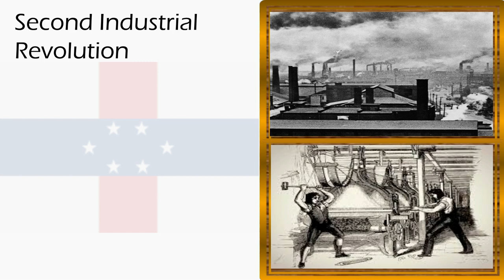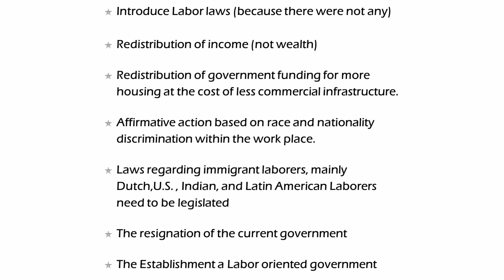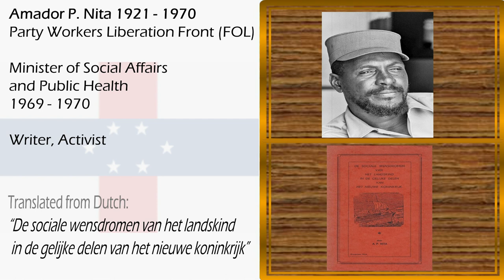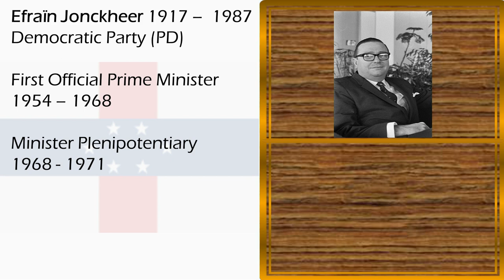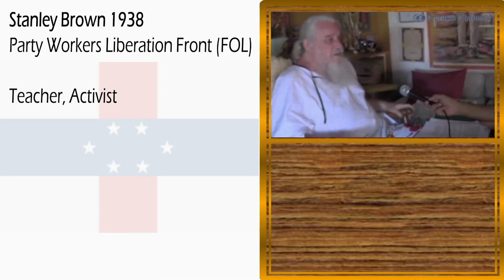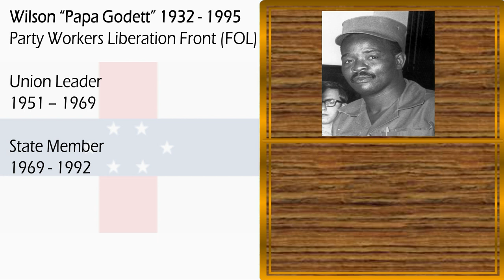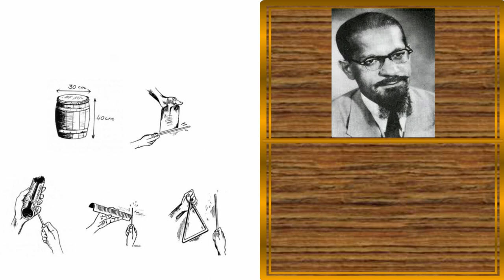May 30th 1969, Curacao: A successful rebellion?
A short summary about the events on and around the rebellion of 1969, in Dutch Caribbean Island of Curacao.